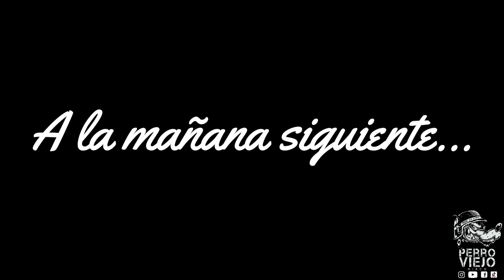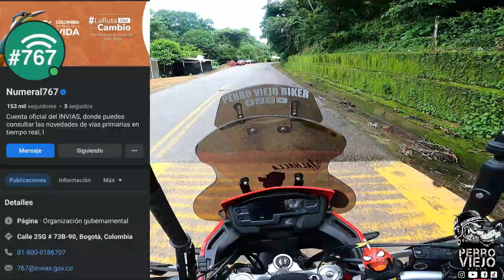Boyacá /¿Por que lleva 3 AÑOS de CERRADA PLAYA BLANCA?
¿Por que lleva 3 AÑOS de CERRADA PLAYA BLANCA?, me fui de acampada con ganas de visitar en el 2023 PLAYA BLANCA en Tota (Boyacá) y me encuentro con un triste panorama de playa CERRADA, pues me puse a investigar y en este video les cuento que DESCUBRI. no te lo PIERDAS